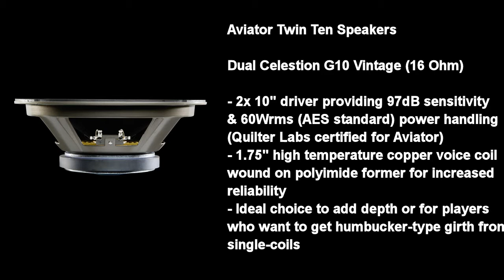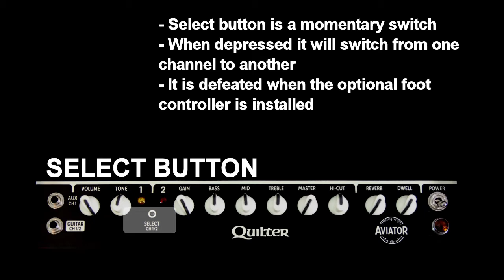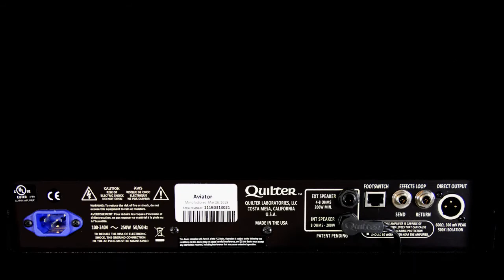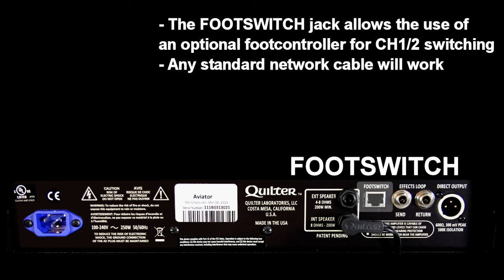TWIN TEN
A deeper dive into the features and technology of the Quilter Aviator Twin Ten Guitar Amplifier!